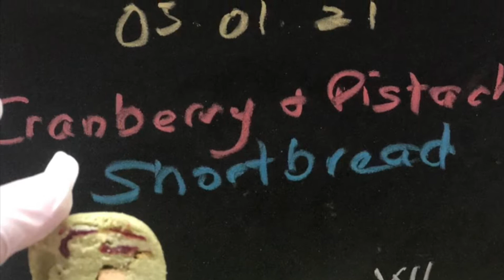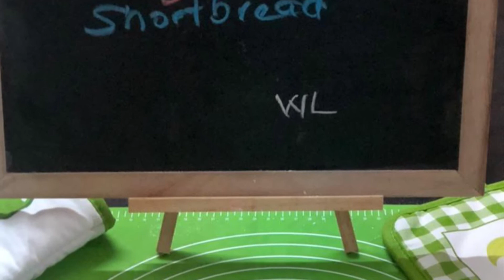Cranberry Pistachio Shortbread Cookies Wendy's Kitchen by WL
Ingredients
100g unsalted butter
50g icing sugar
20g egg
150g cake flour
50g almond powder

50g cranberry
50g Pistachio
5g matcha powder

1) Add in icing sugar to softened butter
2) Use spatula to mix till well combined
3) Add egg  mix till well combined
4) Sift flour into mixture
5) Add in almond powder
6) Mix all together till well combined
7) Add in cranberry n pistachio n divide dough into 2 parts
8) Add matcha powder n green colouring (optional)  into one of the dough n mix till well combined.
9) Roll Gough into oblong or round of shape of your choice n leave in fridge for an hour.
10) Cut dough into thin slices,
11) Preheat oven to 170C n bake for 25mins.
12) Enjoy!